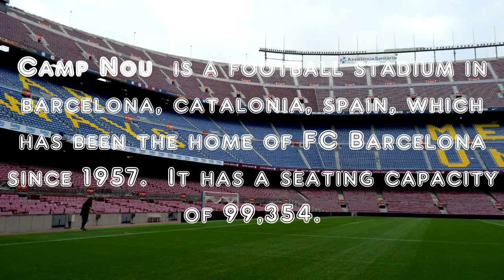Camp Nou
Camp Nou is a football stadium in Barcelona, Catalonia, Spain, which has been the home of FC Barcelona since 1957. It has a seating capacity of 99,354.